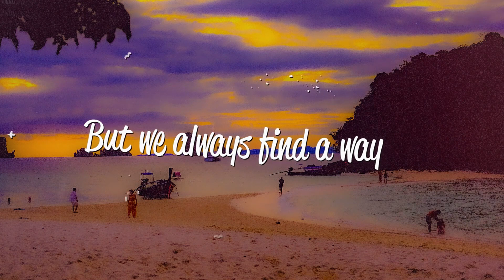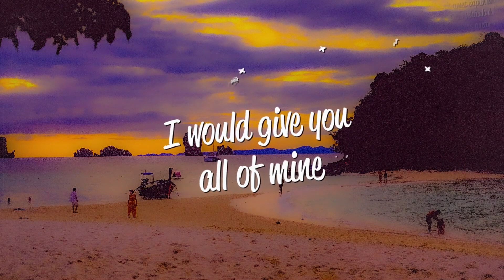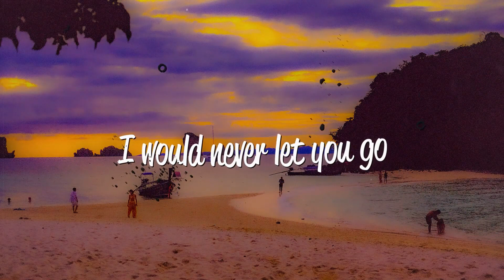Robin Tayger - Never Let You Go (Lyrics)